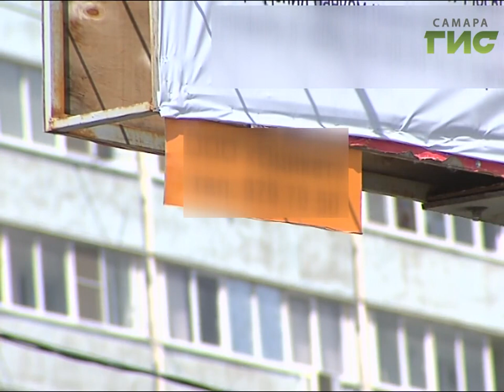В Самаре уничтожают нелегальные баннерные щиты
Второго шанса не будет. В Самаре уничтожают нелегальные баннерные щиты. Снова вернуться, чтобы испортить внешний вид города,  они уже не смогут. Контролируют это не только представители департамента городского хозяйства, но и общественники.